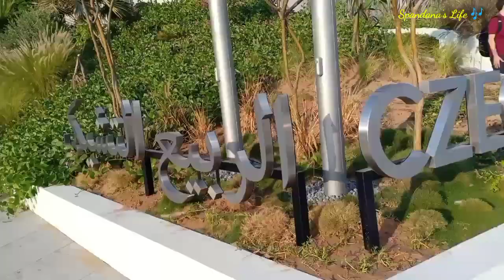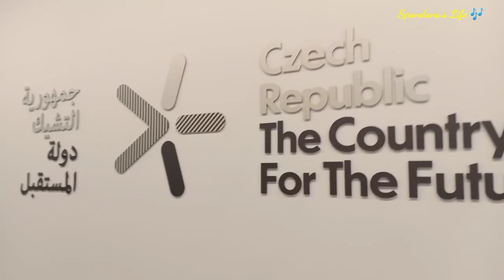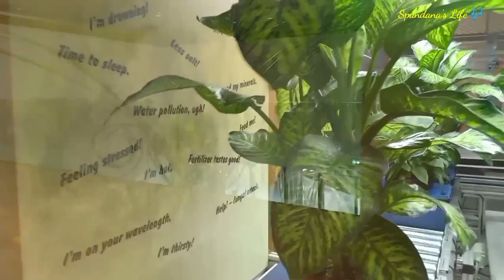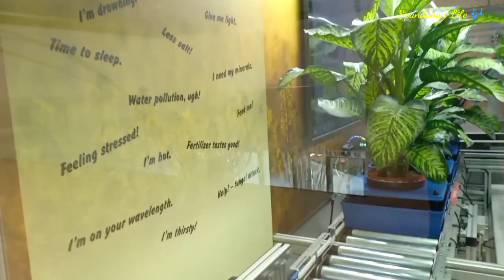Czech Republic Pavilion | Fantastic Robots| Expo Dubai 2020 UAE